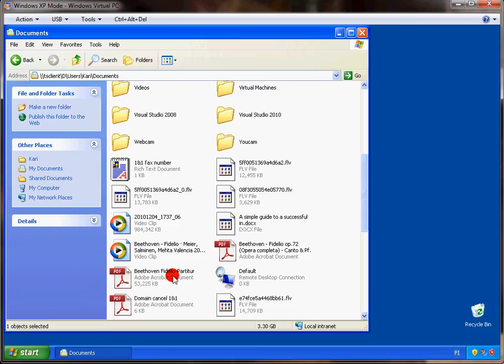Host to XP Mode file copy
Drag and drop a file from Windows 7 host to XP Mode virtual machine.